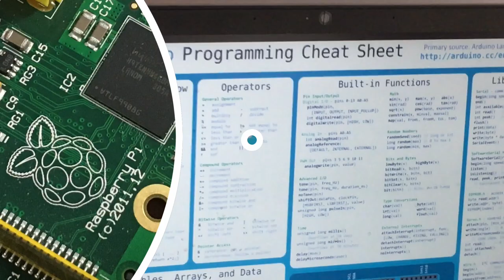Medway men in sheds electronic workshops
Free electrical engineering workshops for group members.

To become a member you have to be male, not in full time employment/studying/retired, 18 and over and live in Medway UK.

The aims of the scheme include:
• Reduce isolation
• Improving mental and physical health
• Raise member's awareness of support services
• Offer opportunities to have a  positive impact on the wider community